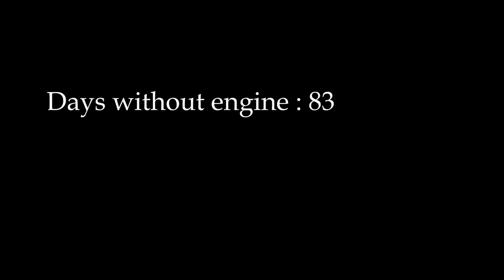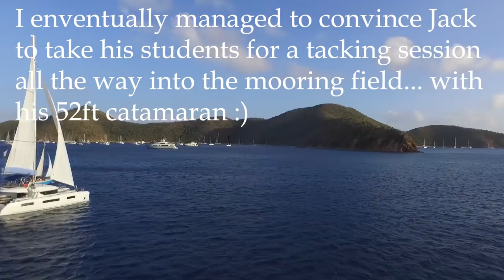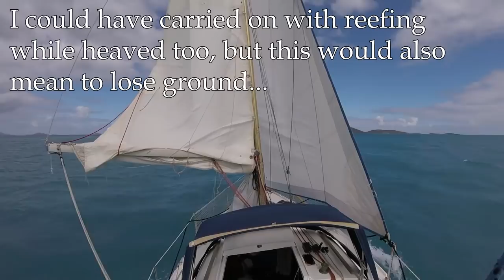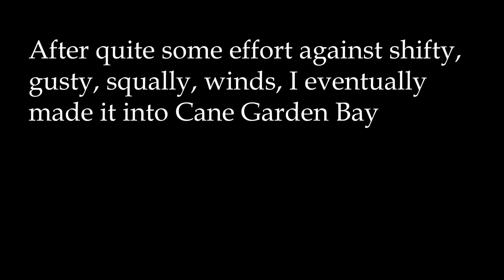52ft Lagoon vs 26ft monohull - Ep77 - The Sailing Frenchman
As I keep sailing around the BVIs, I bumped into my friend Jack who was teaching on a 52ft catamaran for @SailingVirgins and we took the boats in a tacking contest through the mooring field.
Fun times

• Barley and the Herbs
o Instagram: @barleyandtheherbs
• Julii Sharp:
o Insta : sofiane_cst
• Delicieuse Musique – Hip Dozer